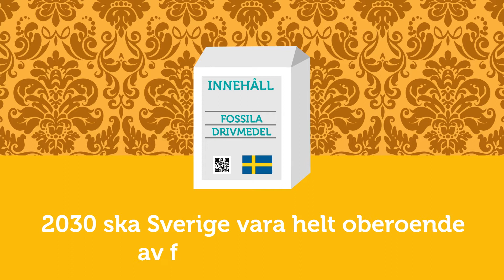St1 Cellunolix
Följ med oss på resan mot en fossilfri värld!